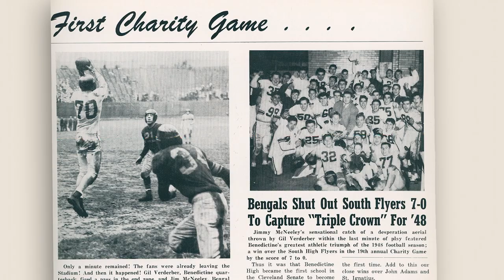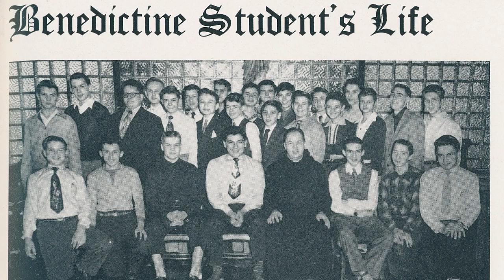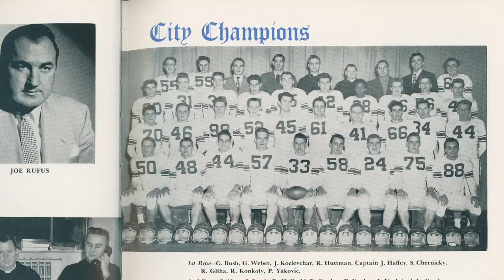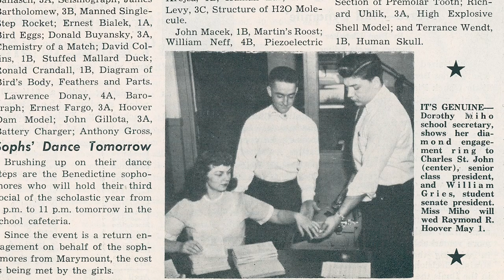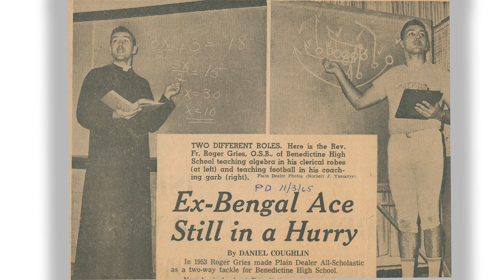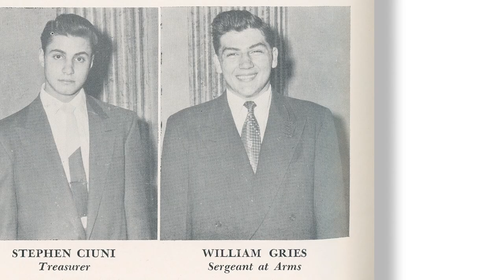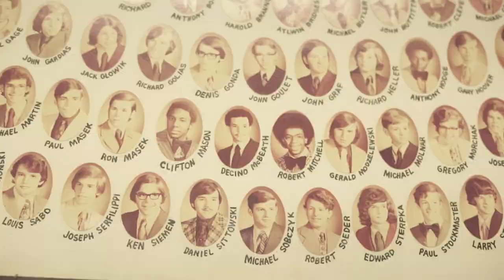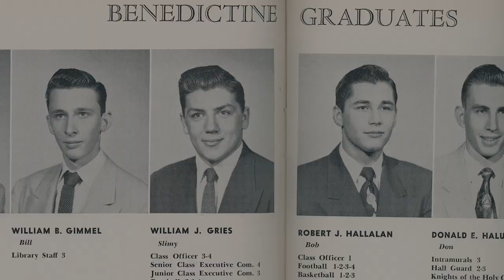Leader of Men: Bishop Roger Gries '54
Bishop Roger Gries '54 is widely known across Northeast Ohio for his work as Auxiliary Bishop of Cleveland but before that, he filled many different roles at St. Andrew Abbey and Benedictine High School. He served as a teacher, coach, bus driver, assistant principal, principal, and then Abbot of the monastery and Chancellor of the school, but before all of that, he was a Man of Benedictine.

He has a familiar homily about his time at Benedictine, a story that is somehow universal but also particular, a story about what makes Benedictine a unique place to grow in mind, body, and spirit into the people we are meant to be.

Watch the official film of the 2023 Blue and White Gala, Leader of Men!

All music is licensed from The Music Bed: MB01DAYMMNJHQUB